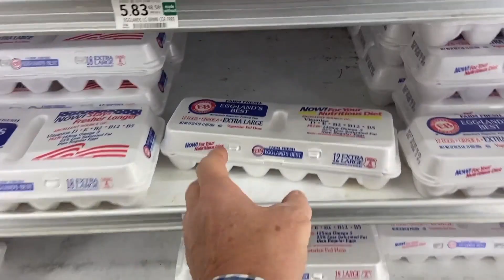Explainer: Why is bird flu causing new concern?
Bird flu has been killing birds for decades. But the current outbreak is the worst avian flu in U.S. history.